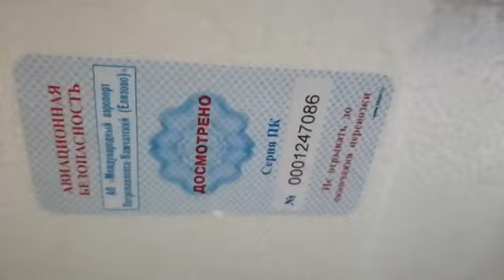Икра Красная в Томске!Северске! ИКРА КЕТЫ! КАМЧАТКА!КРАБЫ!КРЕВЕТКИ!КЕТА, СЕМГА! РАКИ! ikra70.ru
Икра НЕРКИ 0,5кг-1700
Икра КЕТЫ 0,5кг-1800
Икра ЧАВЫЧИ 0,5кг-2000
Икра КИЖУЧА 0,5кг-2000
Икра ГОРБУШИ 0,5кг-1700
Фасовка икры 250гр,500гр
Розница. Малый Опт.
РЫБА НЕРКА кг-650,рыбы 1,5-3кг
РЫБА КЕТА кг-450,рыбки 2-4кг, Пилим на Стейки!
Боковины КЕТЫ х/к 600-700гр,кг-800
Филе Премиум с/м кг-1500
Филе Премиум х/к кг-2000
Филе Гребешка 500гр-1100
РАК ЖИВОЙ (40/60),кг-1800
СЁМГА с/м кг-850,ФИЛЕ,СТЕЙКИ
КРЕВЕТКА АРГЕНТИНА с/м кг-1200
КРЕВЕТКА ГРЕБЕНЧАТАЯ в/м
КРУПНАЯ кг-1500
Доставка бесплатная до подьезда Томск и Северск.тел для заказа 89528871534